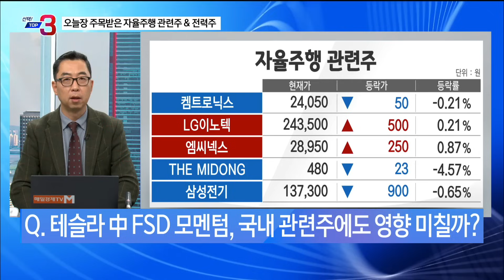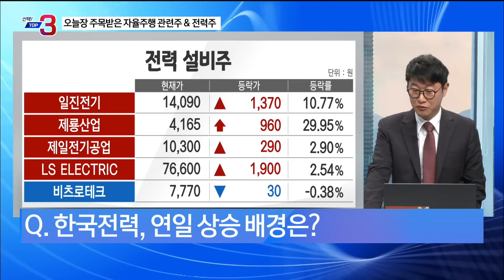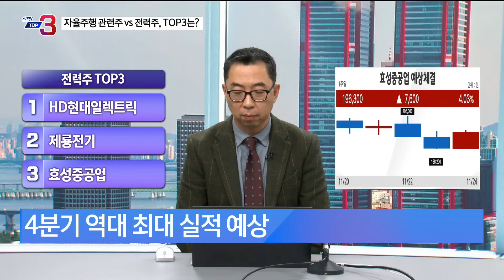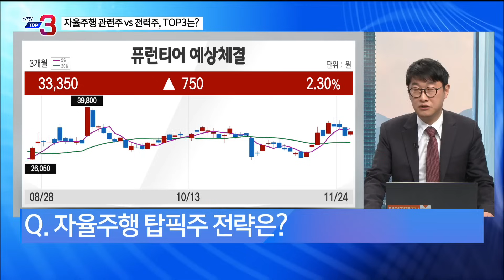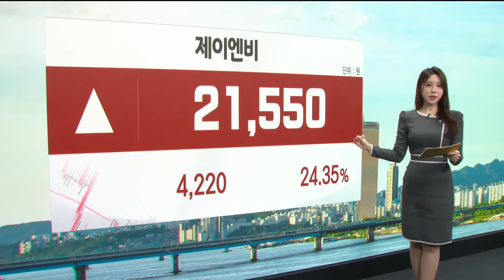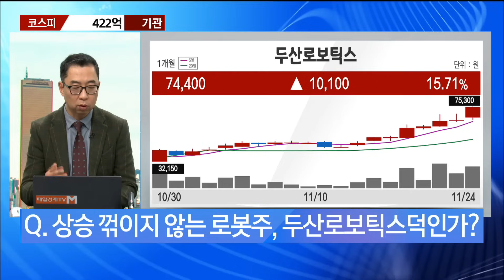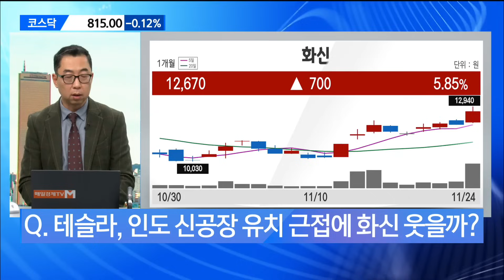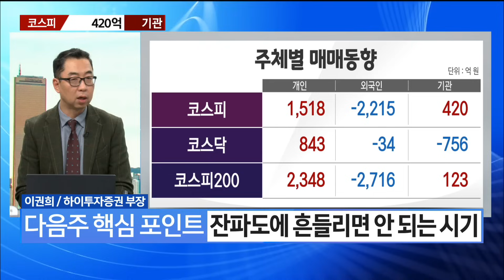[선택! TOP3] 자율주행 관련주 vs 전력주, 섹터 내 TOP3 공개! 이권희 하이투자증권 부장 , 이화진 하이투자증권 과장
매일경제TV # 클로징벨플러스 # 선택TOP3 # 국내증시 # 코스피 # 코스닥 # 급등주 # 성공투자 # 투자 # 주식 # 한국증시 # 증권 # 증시 # 오후장 # 상승 # 상한가 # 반등
자율주행 # 자율주행관련주 # 전력 # 전력주 # 테슬라 # FSD # 사이버트럭 # 칩스앤미디어 # 온디바이스AI
NPU # 레벨3자율주행 # 제주반도체 # 텔레칩스 # 퓨런티어 # 스마트레이더시스템 # 전기차 # 2차전지
한국전력 # 전기요금 # 전기료 # 한전 # 한국전력 # 전력주 # 변압기 # 송배전 # 송전망 # HD현대일렉트릭
제룡전기 # 효성중공업 # 넥스트칩 # 모트렉스 # 4분기실적 # 미국 # 중동 # PBV # 이권희 # 이화진 # 하이투자증권